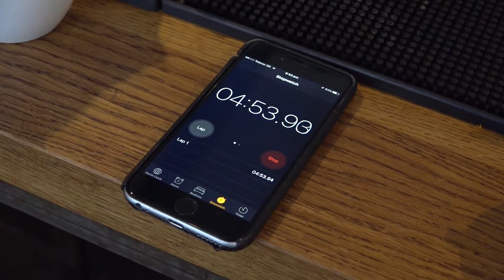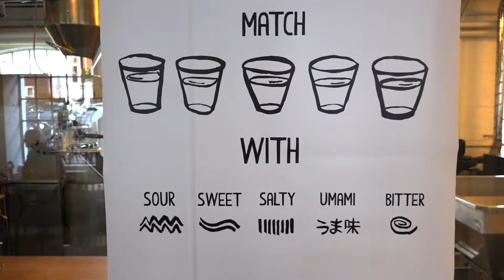The Barista League